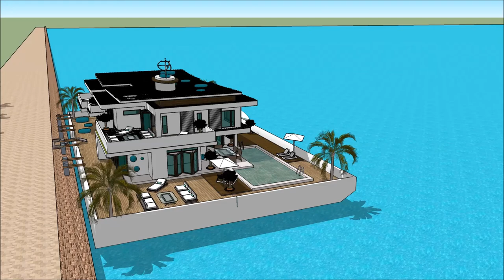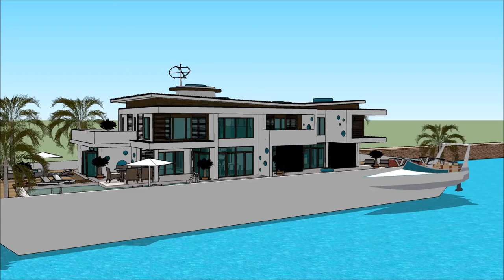SIMS 5 MANSION LUXURY FLOATING VILLA MAKING A HOUSEBOATS 007 Yacht Houseboat Floating luxury mansion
The houseboatzania launching an innovative high-end luxury yacht houseboat home design potentially as a display of in Sims of the SIMS 5 MANSION LUXURY FLOATING VILLA MAKING A HOUSEBOATS 007 Yacht Houseboat Floating luxury mansion.

The collection of sims concepts - Houseboatzania of SIMS 5 MANSION LUXURY FLOATING VILLA MAKING A HOUSEBOATS 007 Yacht Houseboat Floating luxury mansion consists of high luxury and architectural art pieces in minimalism combined with living on the waterfront of the harbour of

The sims houseboat yacht design has the basis to sustain living with high standards and contemporary structural design at SIMS 5 MANSION LUXURY FLOATING VILLA MAKING A HOUSEBOATS 007 Yacht Houseboat Floating luxury mansion with numerous of prospects for excessive living and celebrating the desire of life worldwide: